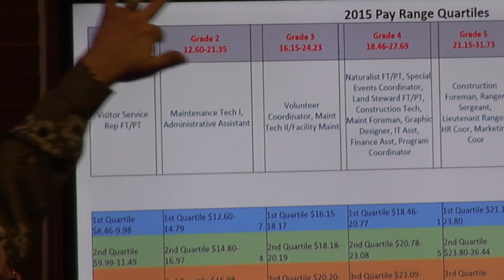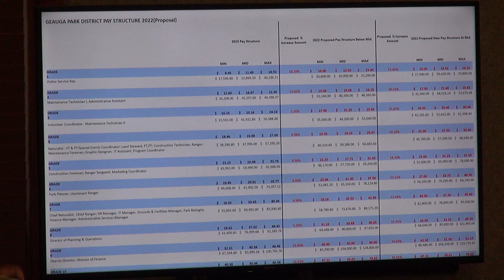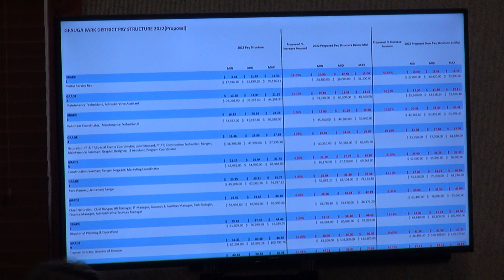GPD Board Meeting January 18, 2022 (Part 2 of 4)